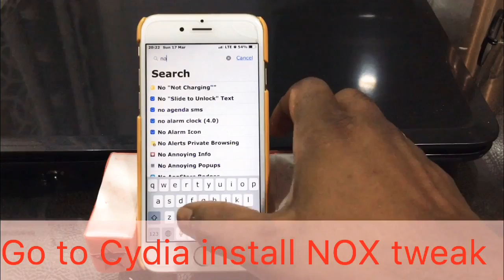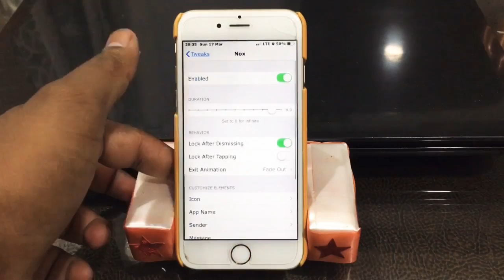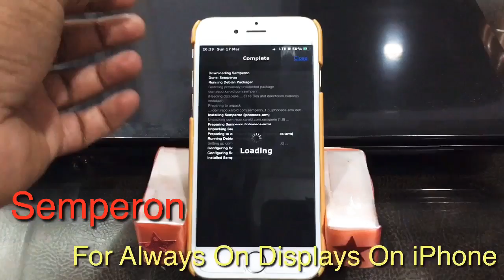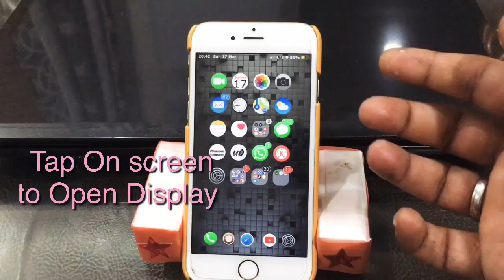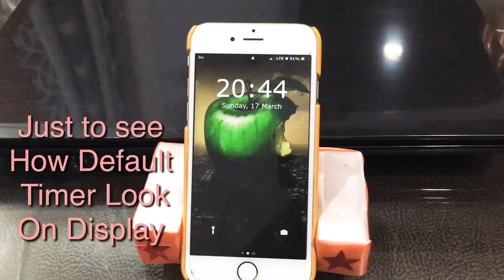Always On Display and More Notification Cydia Tweak iOS 12-13.5 Jailbreak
Best Cydia tweak For Notification on phone iOS 12-13.5 jailbreak tweaks

▶︎IND-Canon EOS 200D II Camera 18-55mm EF50MM Lens
▶︎IND-Apple MacBook air M1 (13-inch, 256GB)
▶︎IND-Boya BYM1 Microphone with 20ft Audio Cable
▶︎IND-Digitek Lightweight Tripod
▶︎IND-Joby JB01505-BWW Gorilla Pod 325 (Black)
▶︎IND-Apple iPhone 12 (64GB) - Purple
▶︎IND-Apple Airpod pro
▶︎IND-Amazon Fire TV Stick 4K
▶︎IND- Fire TV Stick (3rd Gen, 2021) with all-new Alexa Voice Remote
▶︎IND- RedMI Note10
▶︎IND- Redmi Note 10T 5G

▶︎Multi task Window/ Split Screen & many feature on ur Floating Dock Must have  Cydia tweak  on iOS 12 jailbreak

▶︎Get Face ID On any iphone device 5s 6 6s 7 & 8 ios 12 jailbreak Cydia tweak Appellancy